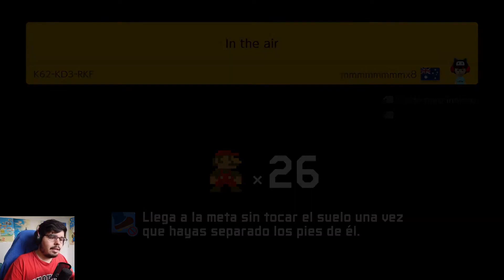DE ALGUNA FORMA SE SUBE AHI 🤔💭 - MODO EXPERTO INFINITO (NO SKIP) - T3 #14 - SMM 2 - Mark